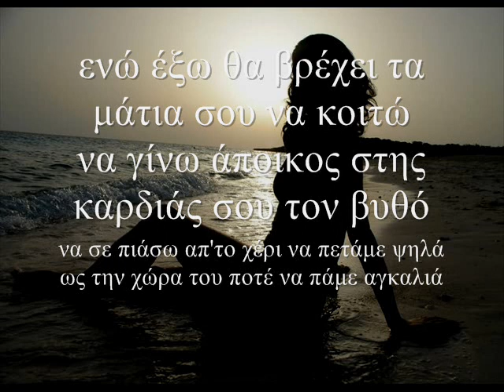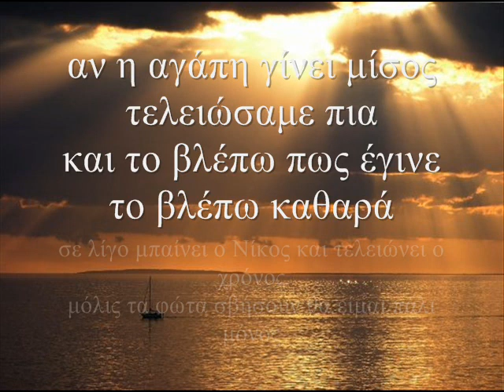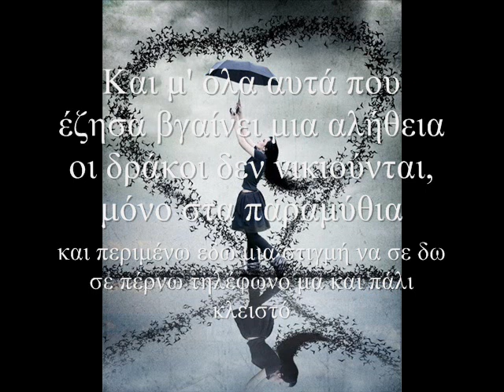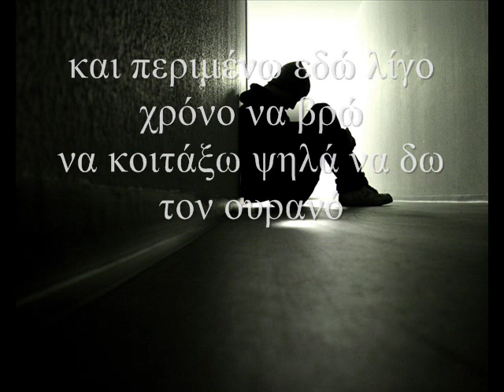Perimenw edw-Nikos Tzivakis feat StoxastiS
MOUSIKH:Nikos Tzivakis, STIXOI:Simos Theocharous+Nikos Tzivakis PARAGWGH DJ Axel Alexandros Mantzioris